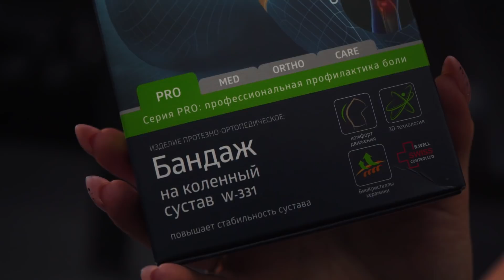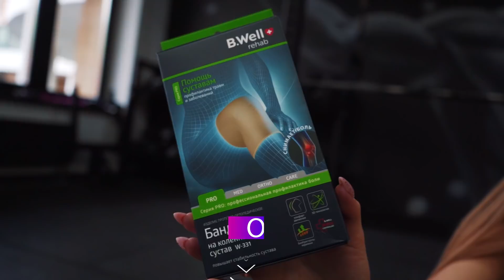ТРЕНИРОВКА ПРИ БОЛЬНЫХ КОЛЕНЯХ / МОЖНО ЛИ?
Всем привет, с вами Соколова Мария и сегодня вас ждет тренировка при больных коленях. Многие спрашивали, можно ли тренироваться при проблемах с коленными суставами, поэтому я решила разобрать основные нюансы тренировок. Вас ждут такие упражнения как ягодичный мост, румынская тяга, кроссовер блочный тренажер.